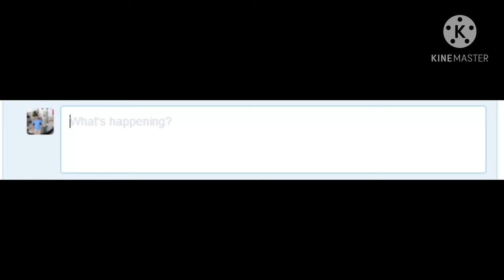Fashion Week Meme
Hey guys so I tried my best to make it up to u so I did this vid called Fashion week Meme

Inspired by Milyie